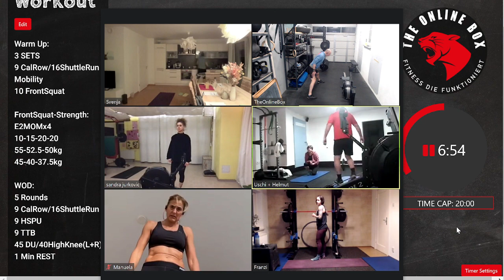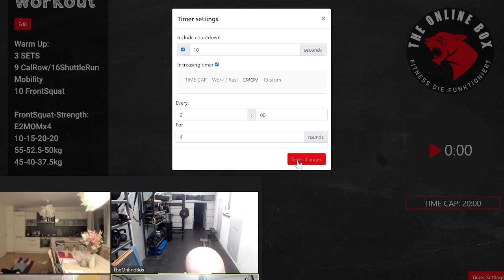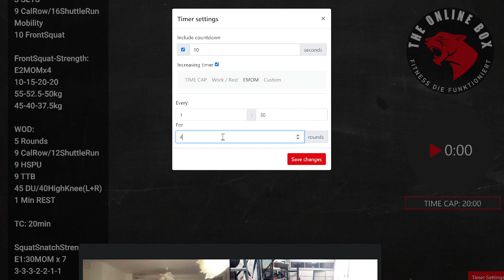Live Home-WOD 13.02.2024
FrontSquat-Strength:
E2MOMx4
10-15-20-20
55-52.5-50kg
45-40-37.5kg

WOD:
5 Rounds
9 CalRow/16ShuttleRun
9 HSPU
9 TTB
45 DU/40HighKnee(L+R)
1 Min REST